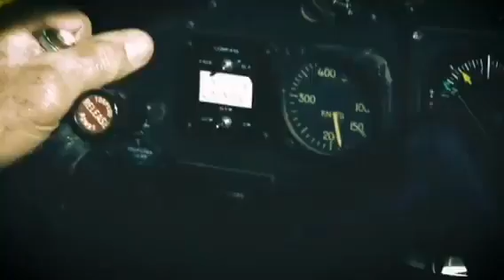WW2 pilot recalls his UFO sighting in 1955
WW2 pilot recalls his UFO sighting in 1955 whilst delivering a B25 bomber. Later becoming key spokesman for projectbluebook over a decade later.